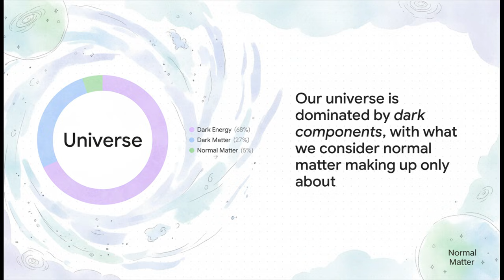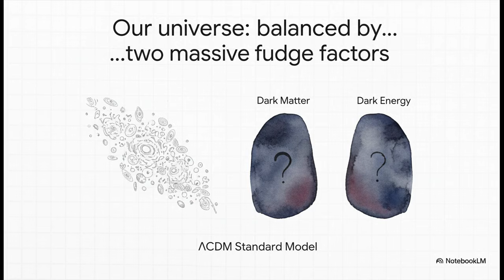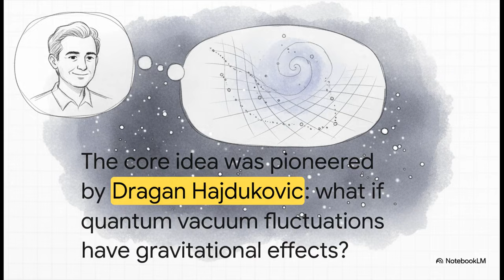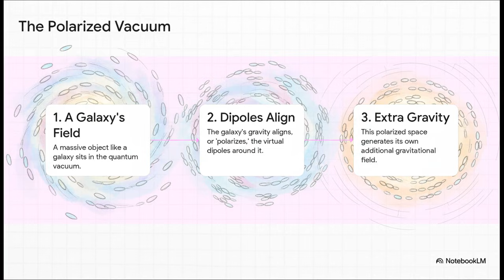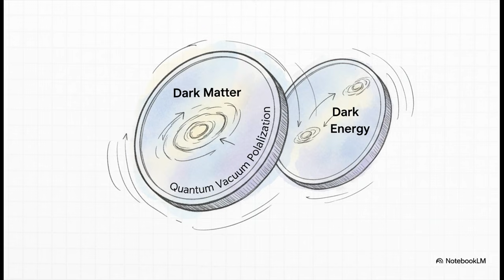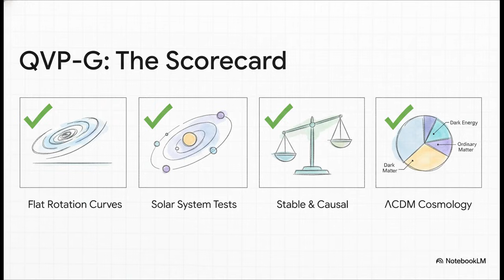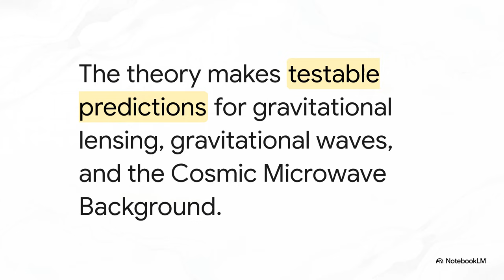A Unified Effective Field Theory for Dark Matter & Dark Energy: Quantum Vacuum Polarization Gravity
Quantum Vacuum Polarization Gravity (QVP-G) presents a comprehensive effective field theory that merges the phenomena of dark matter and dark energy into a single framework, utilizing a scalar polarization field \( P(x) \) resulting from the gravitational polarization of the quantum vacuum.

Đulović, D. (2025). Quantum Vacuum Polarization Gravity (QVP-G): A Unified Effective Field Theory for Dark Matter and Dark Energy. Zenodo.

### Key Concepts

- **Virtual Gravitational Dipoles**: Building on the ideas of Hajdukovic, this theory connects gravitational dynamics with the concept of inducible gravitational dipoles that arise from vacuum fluctuations.

- **Baryonic Stress-Energy Coupling**: The theory introduces a scalar field that couples with the baryonic stress-energy tensor, guiding the dynamics of the universe.

### Main Findings

1. **Cosmological Background**:
   - The scalar field’s homogeneous condensate drives late-time cosmic acceleration, mirroring a cosmological constant.
   - Linear polarization fluctuations behave like an effective cold dark matter fluid, closely aligning with current ΛCDM expansion history.

2. **Newtonian and Post-Newtonian Dynamics**:
   - A modified Poisson equation describes gravitational effects, with a dynamic gravitational susceptibility arising from non-linear field equations, showing consistency with MOND phenomenology.
   - The theory adeptly explains flat rotation curves, the baryonic Tully–Fisher relation, and the radial acceleration relation without the need for fine-tuning.

3. **Strong-Field Regime**:
   - Model deviations are negligible in strong gravitational fields, falling below existing experimental limits.

4. **Cosmological Perturbation Theory**:
   - A complete linear cosmological perturbation theory has been developed and is adaptable for use in Boltzmann codes like CLASS and CAMB.

### Extensions and Applications

- **Microscopic Completion (mQVP-G)**: Proposes a quantum-level framework where atomic-scale gravitational dipoles give rise to composition-dependent effects.

- **Information Resonance Network (IRN)**: Offers a conceptual structure where spacetime and quantum fields emerge from a many-body quantum system, drawing parallels to neural networks and artificial intelligence.

### Falsifiability and Validation

The QVP-G framework can be tested across various scales, such as:
- Laboratory experiments
- Galactic dynamics
- Gravitational wave propagation
- Precision cosmological measurements

The theory operates without introducing new particles, extra dimensions, or modifications to Einstein’s equations, relying instead on the natural polarization properties of the quantum vacuum.

### Acknowledgments

The author expresses gratitude for the use of a cutting-edge multi-agent artificial intelligence system, designed to aid in the iterative development of this theoretical framework through Socratic dialogue.